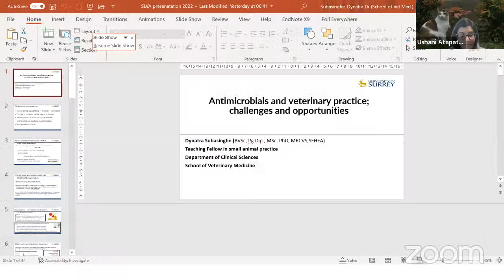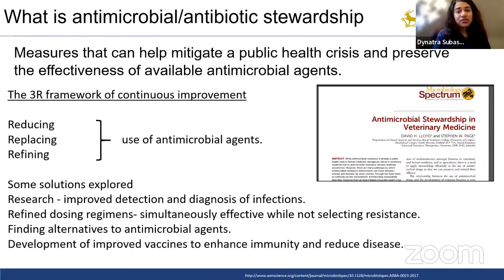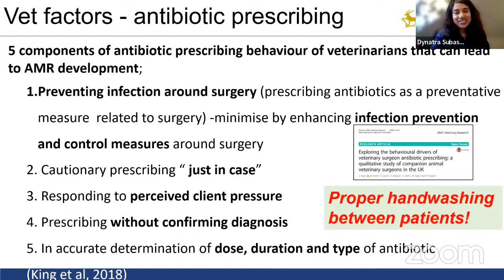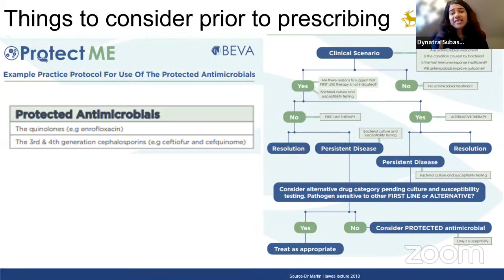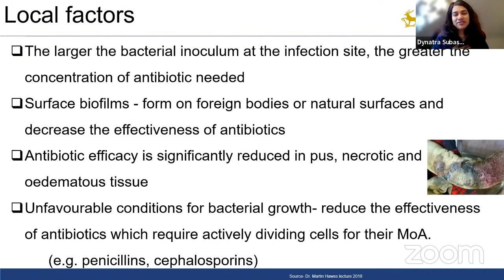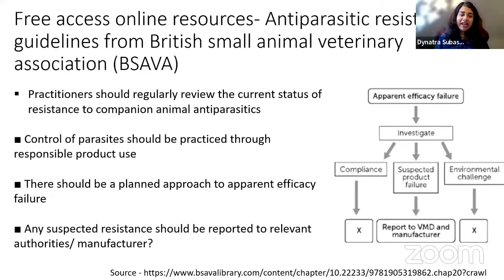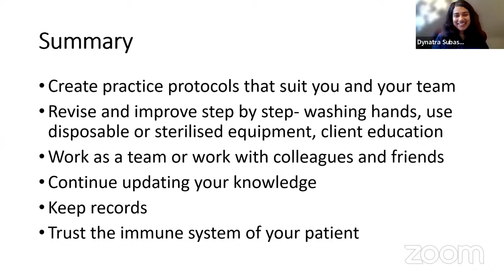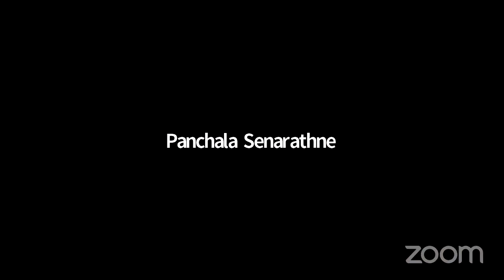Antimicrobials and Veterinary Practice, Challenges and Opportunities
SLVA International Webinar Series 2022
Topic: Antimicrobials and Veterinary Practice, Challenges and Opportunities

Resource Person:
Dr Dynethra Subasinghe BVSc (Hon), MRCVS, SFHEA, PhD (Cantab)
Department of Clinical Sciences, School of Veterinary Medicine, Faculty of Health and Medical Sciences. University of Surrey, UK

Time: SL Time 1.00 pm